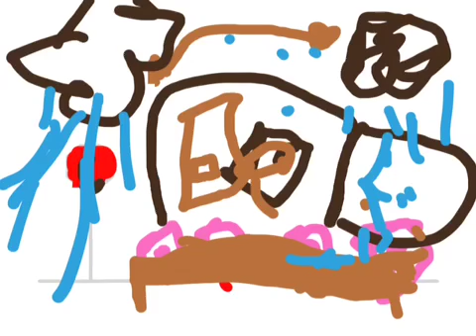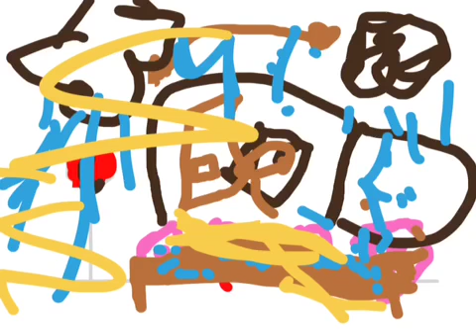Stuck in the mud